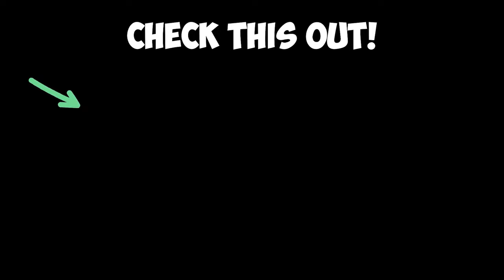My God... It's Finally Back 😲 (Warzone Solo Gameplay)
The Lachmann Shroud now has a conversion kit that makes it fully automatic and turns it into the OG MP5! Try out this MP5 class setup in Warzone 3.

00:00 - 20:48 MP5 Gameplay